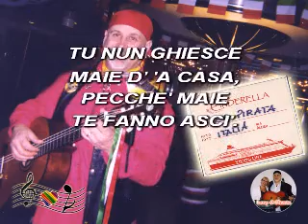AUMMO AUMMO (Live)